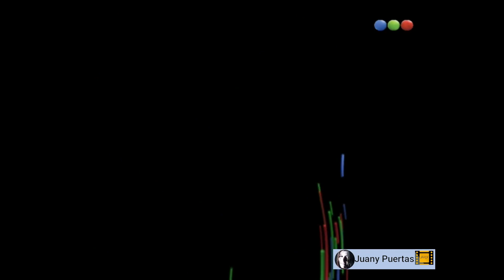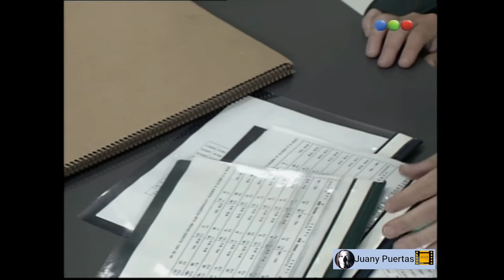DÉJATE QUERER CAPITULO 55.CATHERINE FULOP/CARLOS MATA